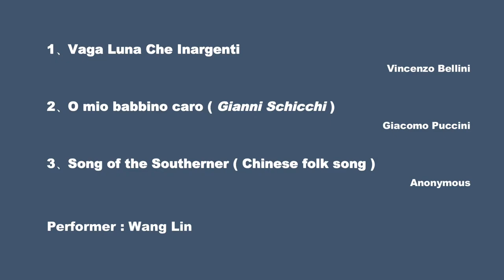Wang Lin - Vocal music works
1、Vaga Luna Che Inargenti
- Vincenzo Bellini

2、O mio babbino caro ( Gianni Schicchi ) -
Giacomo Puccini

3、Song of the Southerners ( Chinese folk song )
 - Anonymous

Performer : Wang Lin